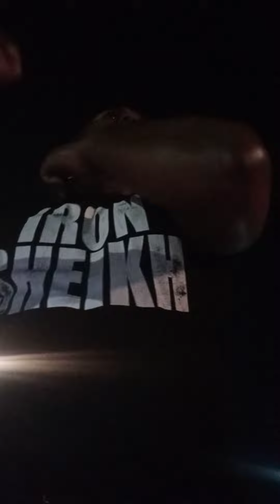💎 💎 💎 💎 WARLORD: IRONSHEIKH: M@YOR ADAMS, GUN VIOLENCE & DYSFUNCTIONAL KIDS..